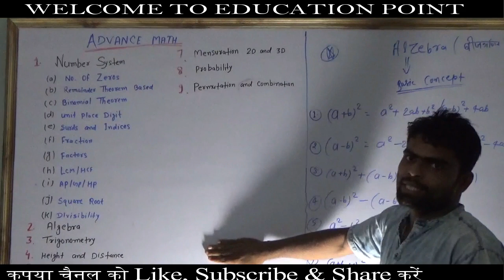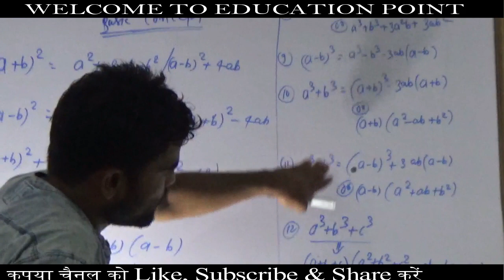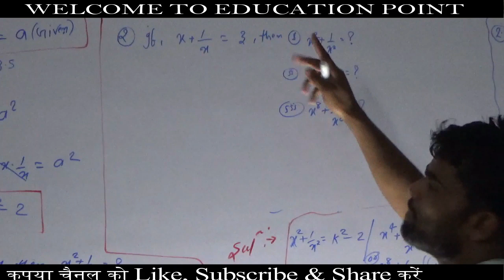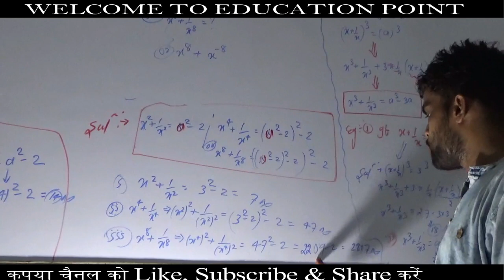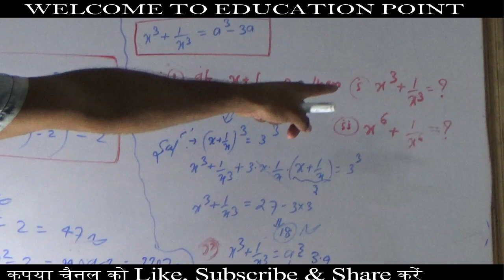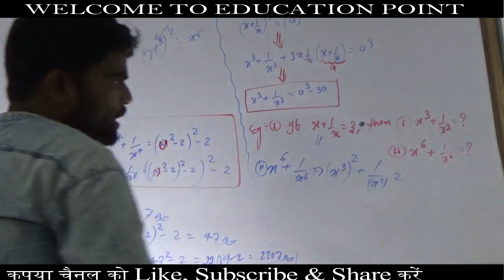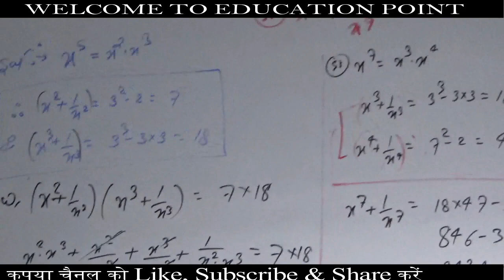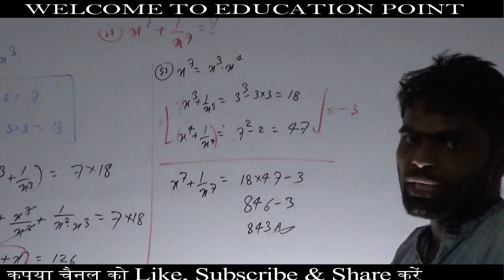Concept Of Algebra Part -01 Useful for SSC, Bank, Railways, STET & other Competitive Exams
Algebra is very important chapter for competitive examinations .
Algebra k full concept ko samjhane k liye video ko start se end tak jarur dekhen bcoz algebra se sabhi exam me questions aate hai.
Concept of Algebra
Useful for SSC, Bank, Railways, STET, & other Competitive examinations